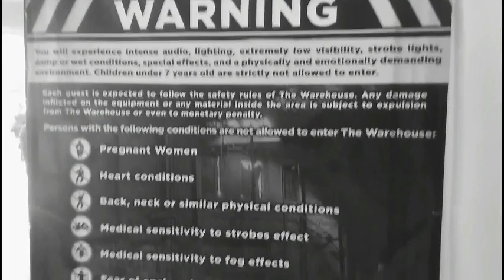Horror Booth/ Audition V-Ep 09